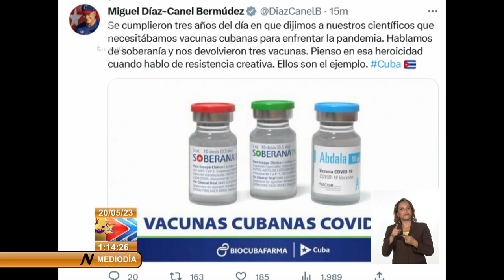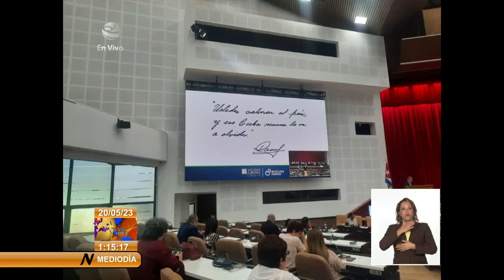Recordó Díaz-Canel la proeza de científicos de Cuba para la creación de vacunas contra la COVID-19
El primer secretario del Comité Central del PCC y presidente de la República de Cuba, Miguel DíazCanelBermúdez recordó hoy en su cuenta en twitter que se cumplieron tres años del día que le dijimos a nuestros científicos que necesitamos Vacunas para enfrentar la COVID-19.